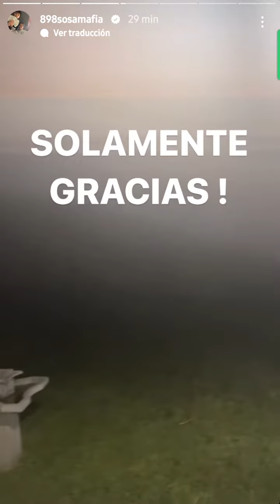Julianno Sosa celebra su nueva casa 🏡 junto con Coreano Loco